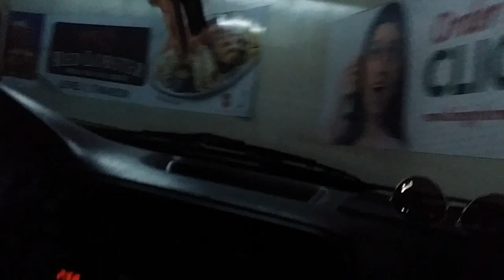MALL OF ASIA/One of the Asia's largest mall (2019) | Vlog# 32 | Philippines